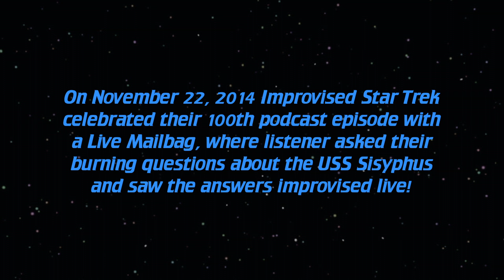Improvised Star Trek 1000 Year Diary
In their 100th podcast episode, Improvised Star Trek goes into the mailbag to ask the listener question"Did Captain Baxter keep a journal when he spent 1000 years in mental prison?"

Improvised Star Trek follows the voyages of the USS Sisyphus, a less enterprising starship via a biweekly podcast and the occasional live run at iO Chicago. To listen and find out more go